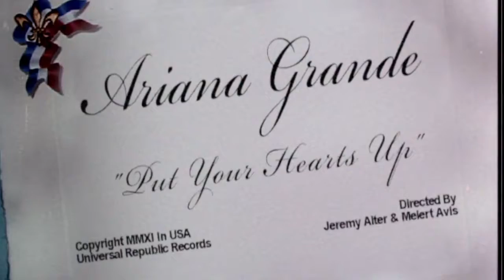Ariana Grande - Put Your Hearts Up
Put Your Hearts Up (Official Video)
Put Your Hearts Up - Single